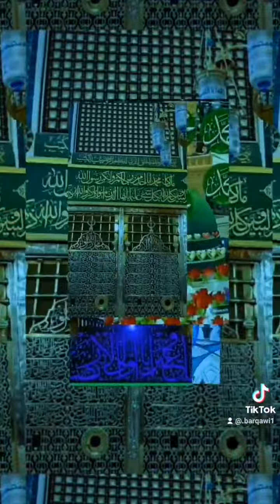وعدالزوجةللزوج بشرط حفظ كتاب الله